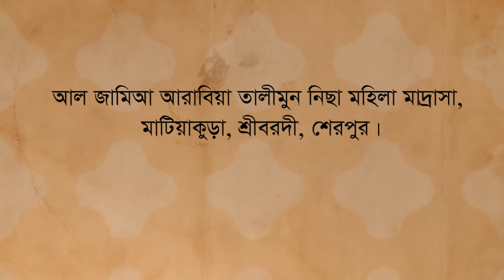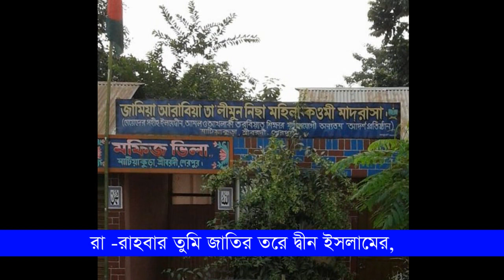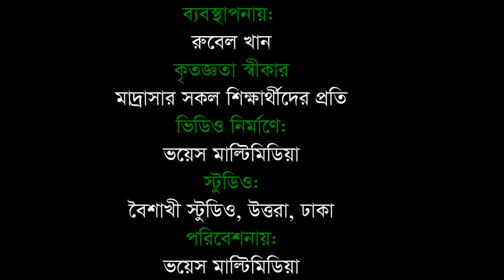কবিতা।। আল জামিআ আরাবিয়া তালীমুন নিছা মহিলা মাদ্রাসা।। কবি- -নূরুল ইসলাম নাযীফVoice Multimedia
কবিতা।। আল জামিআ আরাবিয়া তালীমুন নিছা মহিলা মাদ্রাসা।। কবি- -নূরুল ইসলাম নাযীফ